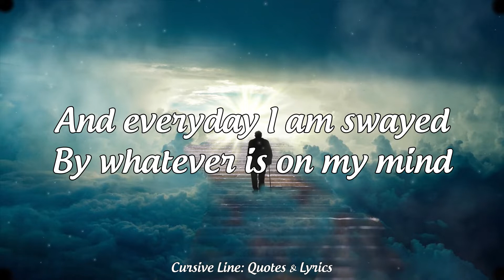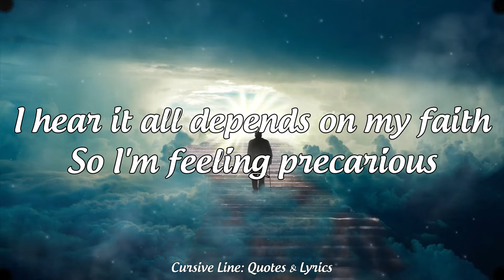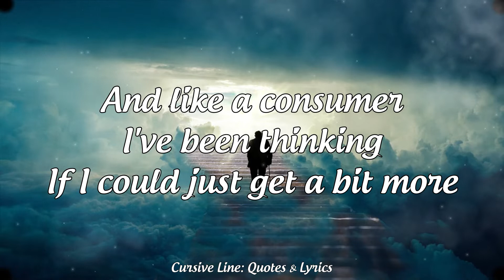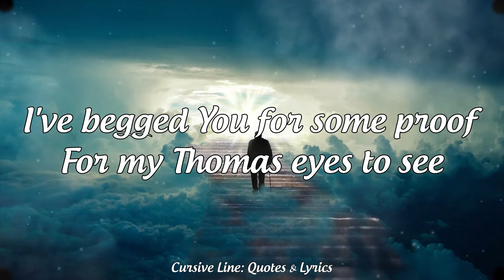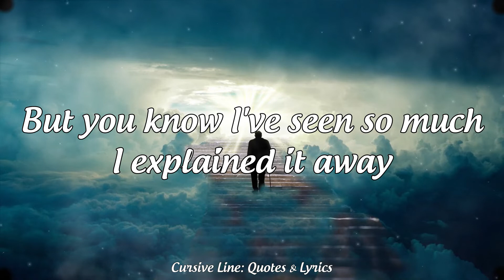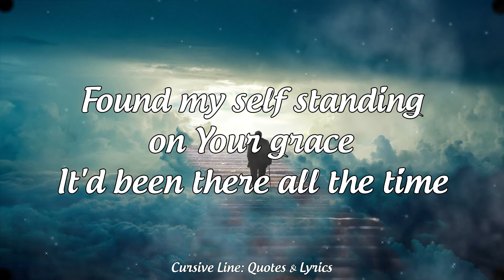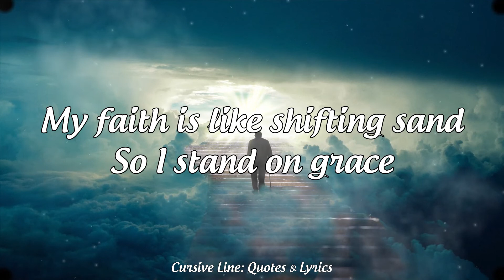Shifting Sand - Caedmon's Call (Lyrics)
Sometimes I believe all the lies
So I can do the things I should despise
And everyday I am swayed
By whatever is on my mind

I hear it all depends on my faith
So I'm feeling precarious
The only problem I have
With these mysteries
Is they're so mysterious

And like a consumer
I've been thinking
If I could just get a bit more
More than my fifteen minutes of faith
Then I'd be secure

My faith is like shifting sand
Changed by every wave
So I stand on grace

Stand on grace

I've begged You for some proof
For my Thomas eyes to see
A slithering staff, a leprous hand
And lions resting lazily

A glimpse of Your back-side glory
And this soaked altar going ablaze
But you know I've seen so much
I explained it away

Waters rose as my doubts reigned
My sand-castle faith, it slipped away
Found my self standing on Your grace
It'd been there all the time

Stand on grace